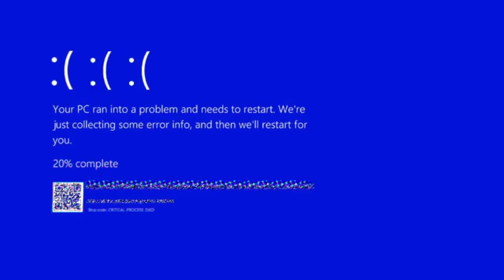बरात में बराती ने बजाया ढोल Vikas bro# Vks Vikas Saini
में जब कोई जुदा होता है

जरूरी नही कि वो बेवफा होता है

देकर वो आपकी आंखों में आंसू

अकेले में आपसे ज्यादा रोता है🌹लोग मुझे कुछ भी कहे मुझे इसका गम नहीं
         मेरी (मां) कहती है मेरा बेटा किसी से कम नहीं🌹

                              🌹ना पूछो कि मेरी मंजिल कहां है
                     अभी तो सफर का इरादा किया है
          ना हारूंगा हौसला उम्र भर यह
मैंने किसी से नहीं खुद से वादा किया है💯✔️Vikas video
VikasCE7UetUobDHf3THkzdtUwHw🙏🌹लोग मुझे कुछ भी कहे मुझे इसका गम नहीं

मैंने किसी से नहीं खुद से वादा किया है💯✔️ बोल बोलिए क्योंकि अल्फाज़ो में जान होती है,
इन्हीं से आरती  और अरदास   होती है,
ये दिल के समंदर के वो मोती हैं जिनसे इंसान की और उसके संस्करों की पहचान होती है। तो बच्चे दिखाते है
हम तो लोगो को उनकी
कोई बास्ता नहीं होता
@हम बहा कदम रखते हैं
 👌👌👌जहां  कोई रस्ता नहीं होता ✌️✌️अभी ना पूछो हमसे मंजिल कहाँ है,
अभी तो हमने चलने का इरादा किया है,
ना हारे है ना हारेंगे कभी,
ये किसी और से नहीं खुद से वादा किया है !!कहीं अंधेरा तो कहीं शाम होगी,
मेरी हर ख़ुशी तेरे नाम होगी,
कभी मांग कर तो देख हमसे ए दोस्त,
होंठो पर हसीं और हथेली पर जान होगी।

💖👥लोग क्या समझेंगे ,
हमारी गाली में भी प्यार ♥️है
 हम दो चार दोस्त 👬ही सही, पर हमारी दोस्ती बेमिसाल है। ♥️♥️♥️ Love you yaaroमोबाइल में घण्टे घण्टे भर म्यूजिक सुनने में भी
वो मज़ा नही आता…
जो क्लास के बेंच पर खुद तबला बजाते हुए गाना गाने में आता था…

Read More...
दुश्मनी में मज़ा😂 आने लगता है तो 😁….. साले दुश्मन माफी 🙏🙏मांगने लग जाते है…??❤️👍🦹🧛🧟बेटा ♥️💘प्यार हो या 👹👹नफरत दोनों में हरा दूंगा🏇🏇 अभी तो मुंह🥳☠️ फेर रहे हो ना वादा है👹 बक्त ऐसा लाऊंगा देखने को👹🏇 तरसा दूंगा🌿लगता है तुम्हें🍃 नज़र 👁️ में बसा लूँ ,
        🌹औरों की नजरों 👀 से🌾 तुम्हें बचा लूँ,
        कहीं चूरा ना 🌼ले तुम्हें मुझसे कोई,
      आ तुझे⚘ मैं अपनी धड़कन 💖 में छुपा लूँ.💖
🍀💞 सिर्फ तूम #  💞🍀